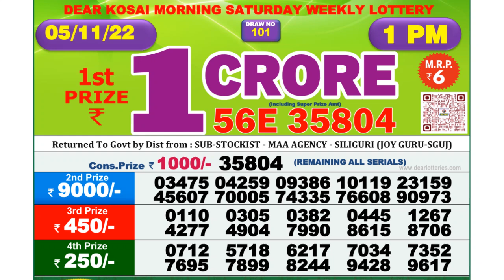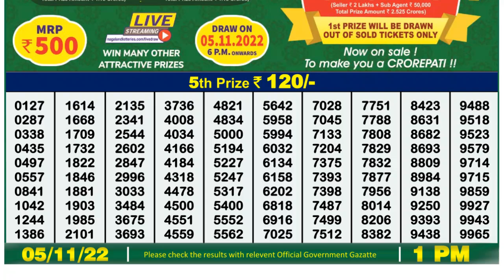Dear Lottery Sambad 1pm today 05.11.22 Nagaland State Lottery Result